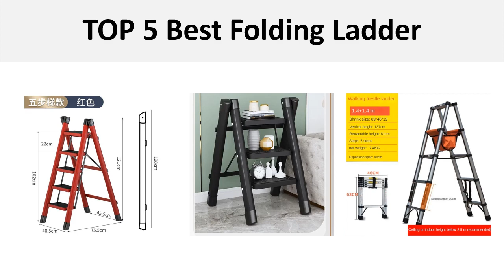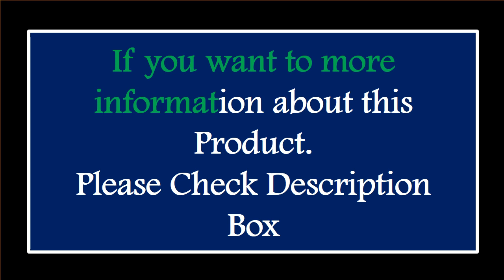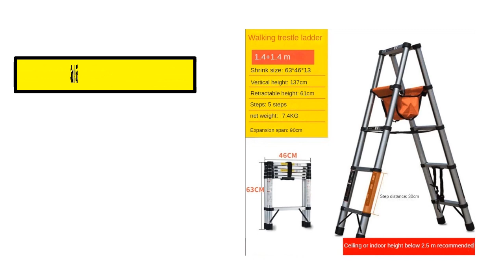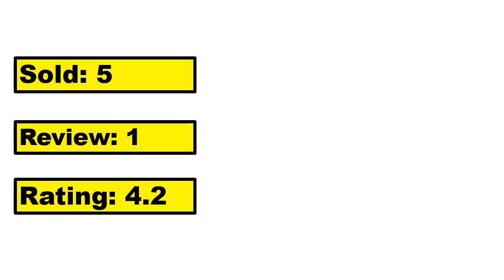5 Best Folding Ladder Review 2024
5 Best Folding Ladder Review 2024

1.Ladnamy Step Ladder 2 Steps Aluminium Ladder Step Stool Step Ladder Foldable Small Folding Ladder Maximum Load 150 Kg Stable

2.1.9M/1.5M Folding Ladder Telescopic Ladder Aluminum Ladder Herringbone Climbing Ladder Home Extension Step Ladders for Stairs

3.Folding Ladder For Home Aluminum Telescopic Ladder Climbing Stool Herringbone Stairs Engineering Extension Step Ladders

4.Herringbone Stainless Steel Ladder A-type Telescopic Ladders 5-Step Folding Ladder Non-slip Extension Step Ladders Thicken Stair

5.Multifunctional Folding Ladder Carbon Steel High Stools Kitchen Load-bearing Step Ladder Chair Widen 2/3/4/5 Step Ladder

Are you Searching for Best Folding Ladder? So now you are in the right place for getting the valuable info on Folding Ladder.

In this video, we shortlisted the 5 Best Folding Ladder on the market in 2024. We made this list based on our personal opinion. After performing our research based on their price, quality, durability, brand reputation, and other related issue and we ranked them no particular request or influence.